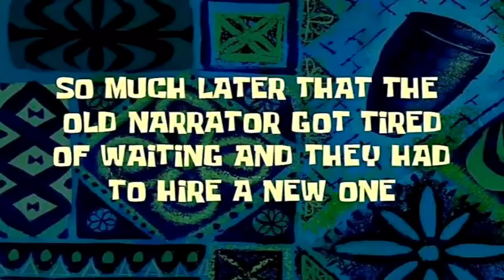//আকাশের পাগলামো দেখতে চোলে আসলাম মাঠে//Vloggar Gogon Das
𒊹︎︎︎♲︎︎︎MY GEARS :---🔻🔻🔻
➪CAMERA MOBILE»»»
➪TRIPOD FOR MOBILE »»»
➪CAMERA TRIPOD -»»»
➪VLOG GORILLA POD»»»

✵★✯➪ 𝐋𝐈𝐂𝐄 👍
✵★✯➪ 𝐂𝐎𝐌𝐌𝐔𝐍𝐈𝐓𝐘 📝

»»☢︎︎//নেপাল গঞ্জে Vlog করতে গিয়ে কী যে বিপদেই না পড়লাম আমার//Vloggar Gogon Das (vlog-12) video

𒊹︎︎︎✍︎ welcome to ‘vlogger Gogon Das’ YouTube channel my nick name is Gogon Das orejenal name ‘Sourav Das’. I am 22 years old . I love making videos and my Life style . and photography my hoby .training  riding bike cycle . I hop I am popular Life style Vlogger . please saport my youtube channel .I love you all Kolkata and india Kolkata 𒊹︎︎︎

Details ⚠︎